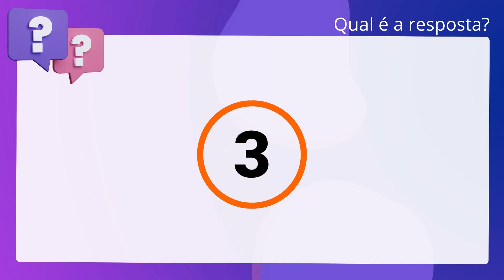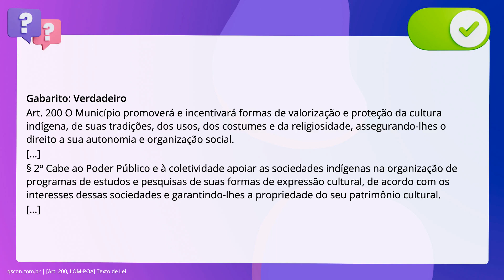QScon Direito: [Art. 200, LOM-POA] Texto de Lei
Art. 200, LOMPOA | Texto de Lei

De acordo com a Lei Orgânica do Município de Porto Alegre, é correto afirmar que. o Município promoverá e incentivará formas de valorização e proteção da cultura. indígena, de suas tradições, dos usos, dos costumes e da religiosidade,. assegurando-lhes o direito a sua autonomia e organização social. Cabe ao Poder. Público e à coletividade apoiar as sociedades indígenas na organização de. programas de estudos e pesquisas de suas formas de expressão cultural, de acordo. com os interesses dessas sociedades e garantindo-lhes a propriedade do seu. patrimônio cultural.

Gabarito: Verdadeiro